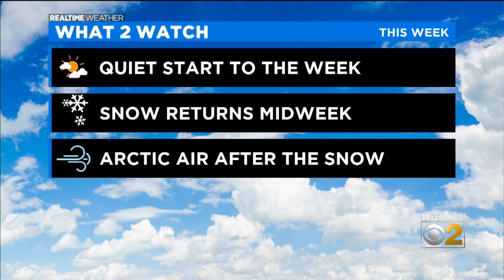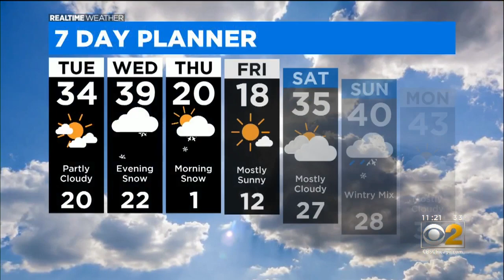Very Cold Weather On The Way This Week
CBS 2 meteorologist Megan Glaros takes a look at the very cold forecast on the way later this week.